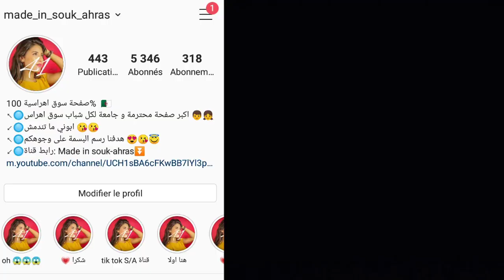فيديو لاولى الثلوج على ولاية سوق اهراس ديسمبر 2019